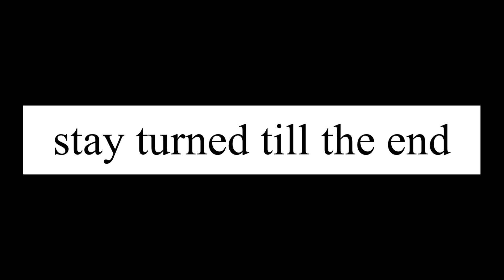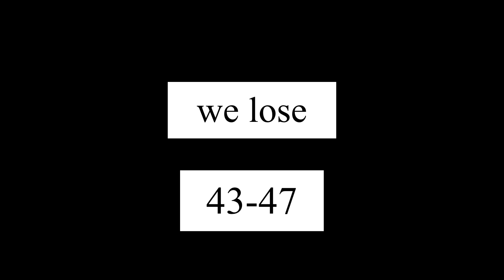First vlog- basketball tournament at FSU ￼